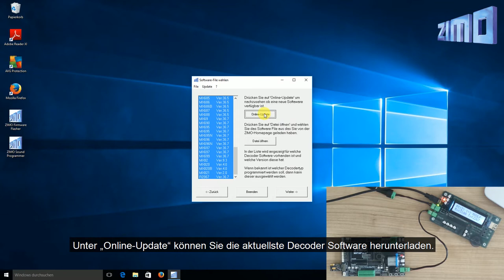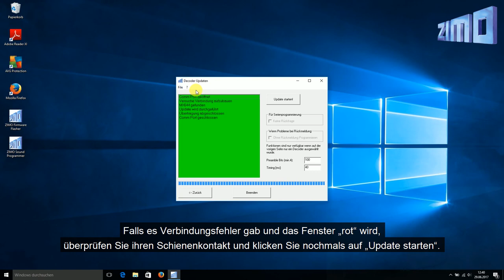MXULF: Decoder-Software Update über PC Teil 4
In 4.Teil dieser Video Serie möchten wir Ihnen zeigen, wie Sie mit Hilfe vom PC und MXULF die Decoder Software updaten können.